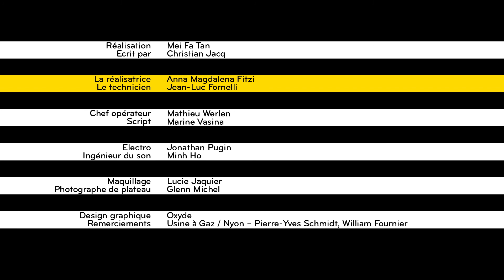La réalisatrice - Teaser # 4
Christian Jacq - Outre Vacarme - Teaser Premier album
La réalisatrice: Anna Magdalena Fitzi - Le technicien: Jean-Luc Fornelli